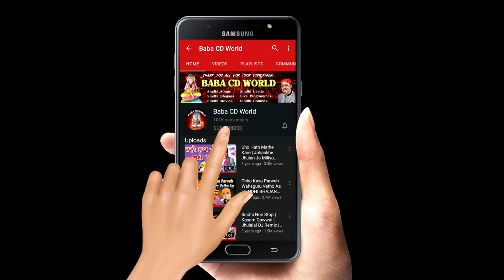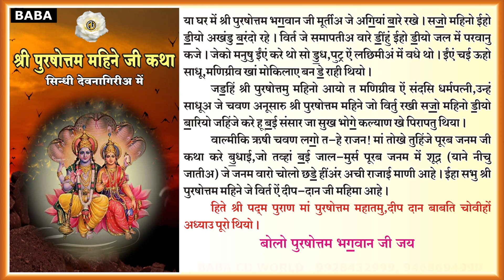पुरषोत्तम मास सम्पूर्ण कथा अध्याय - 24 सिंधीअ में | Purshottam Maas Katha Sindhi Me Part - 24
पुरषोत्तम मास धर्माऊ महीने जी सम्पूर्ण कथा 30 अध्याय पहरियों भेरो सिंधीअ  में तव्हांजे पहिंजे हिन् सिंधी यूट्यूब चैनल '' बाबा सीडी वर्ल्ड '' ते

Purshottam (Dharmau) Mahine Ji Sampuran Katha - 30 Adhyay Sindhia Me Hin ''BABA CD WORLD'' Sindhi Youtube Channel Te ..

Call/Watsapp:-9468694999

Sindhi Songs ,Comedy Movies , Jokes, Kalams, Bhagats Available In Pen Drives . Contact -